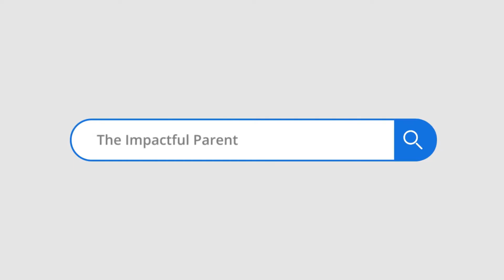Childrens 3 Primary Needs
Childrens 3 Primary Needs//  Children must have these 3 primary needs met to be their best selves.  Discover if your child's primary needs are being met by downloading this FREE PDF that accompanies this video.   The PDF will help you start a conversation with your child.

New videos released each week. PLUS- follow The Impactful Parent on social media and check out

Follow The Impactful Parent for more FREE tips and resources. Real advice. Real issues. Period. @theimpactfulparent Helping parents of school-age children.